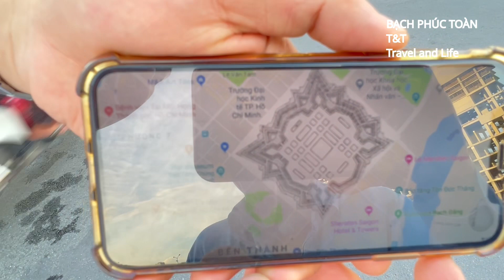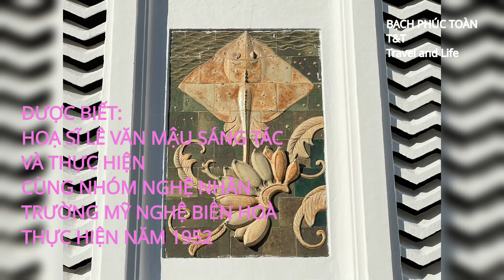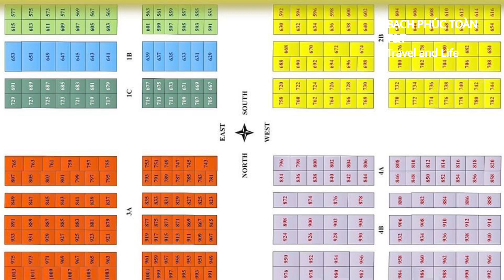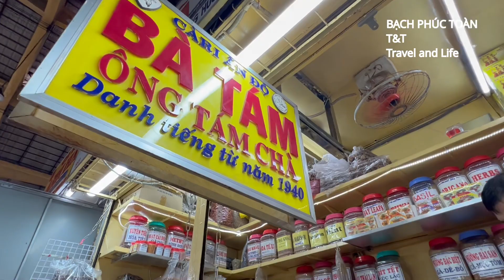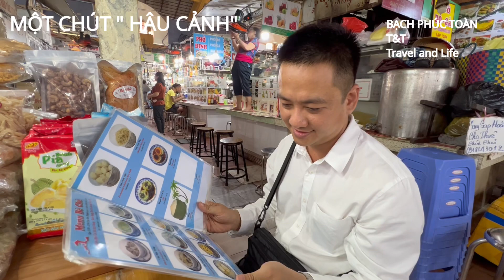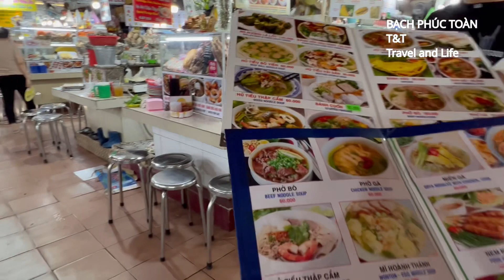TOP 10 CHỢ SG - 1. CHỢ BẾN THÀNH-BẾN THÀNH MARKET- MỘT PHẦN LỊCH SỬ VÀ CUỘC SỐNG SÀI GÒN QUA 200 NĂM